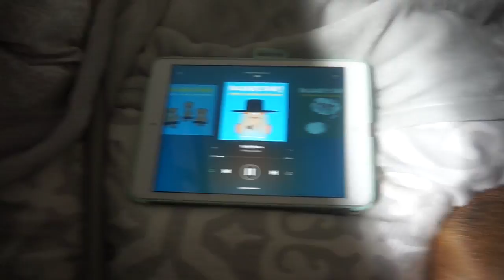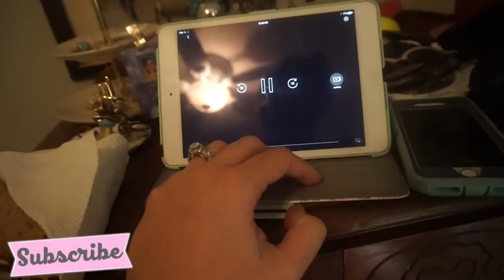Mama Vlog: Mama for a week!!